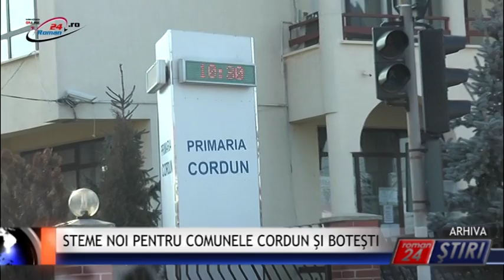STEME NOI PENTRU COMUNELE CORDUN ŞI BOTEŞTI